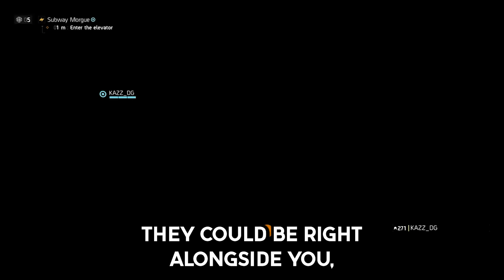What's a Mildly Horrifying Fact Not Everyone Knows?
Inspiration:

What Are Some Weird, Real Life X-Files Type Mysteries?